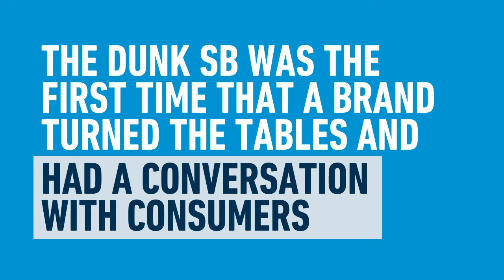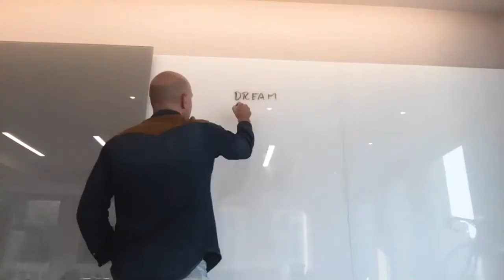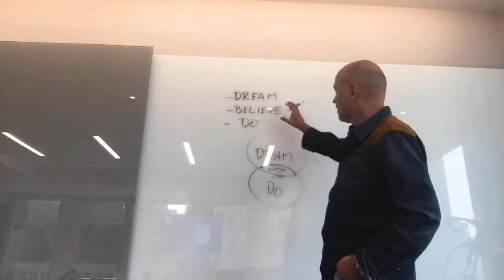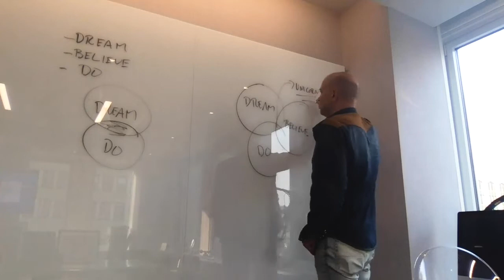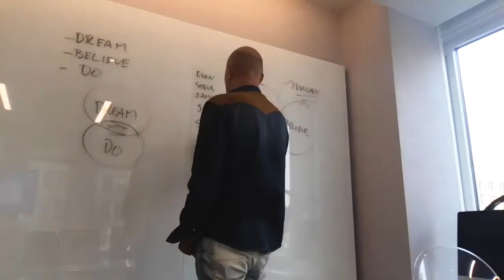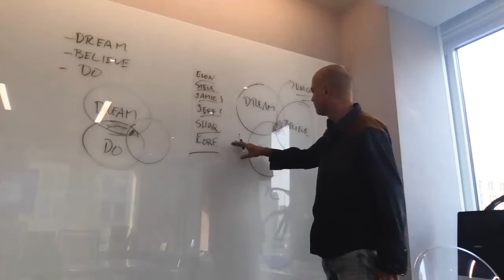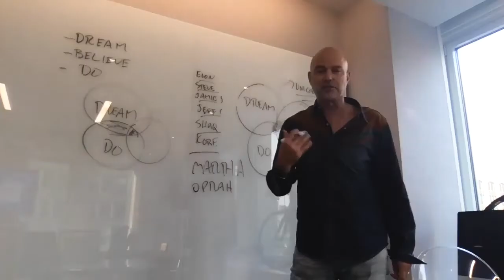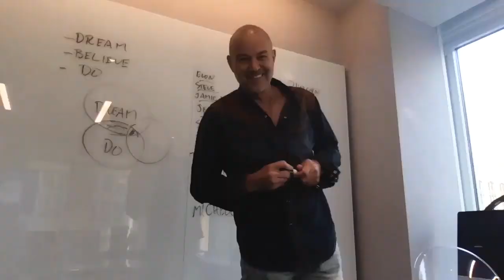Episode 2 | A Conversation with Jeff Staple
Nick Woodhouse, President, CMO and Managing Partner of Authentic Brands Group, sits with Jeff Staple, CEO of Reed Art Department and Founder of Staple Design, for a conversation on Cash vs. Craft. In this video, they share tips on staying grounded, striking the right balance between design and business, and their top 3 sneakers of all time.